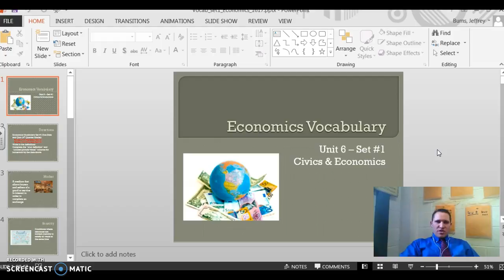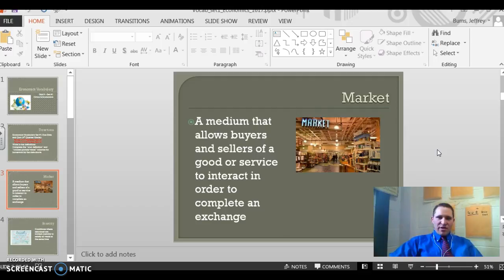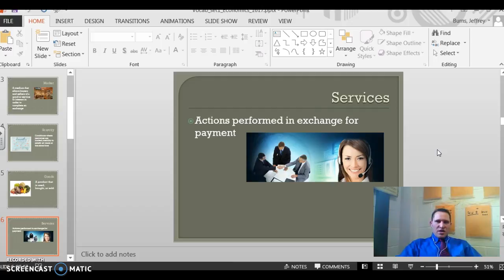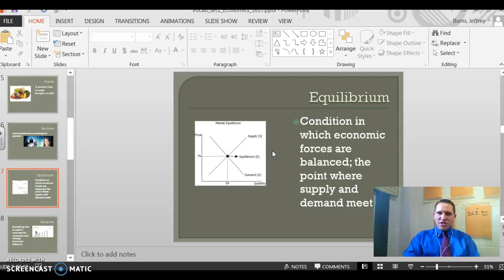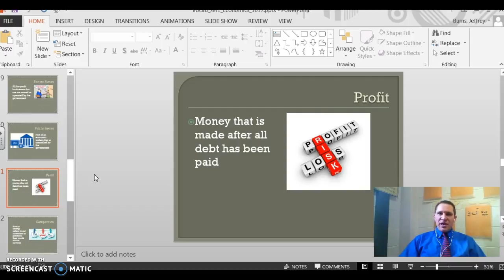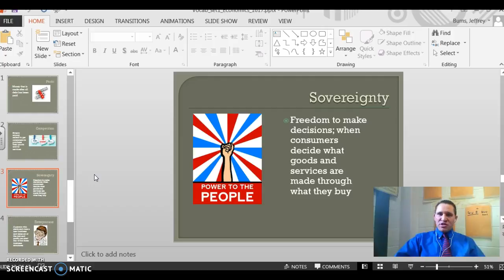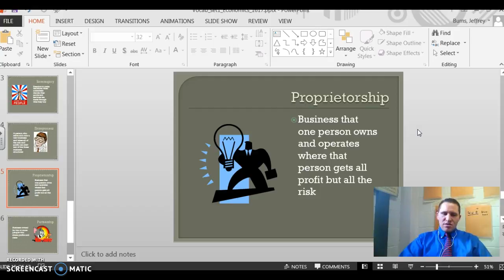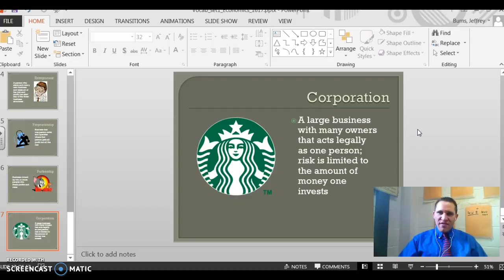Economics Set #1 Vocabulary